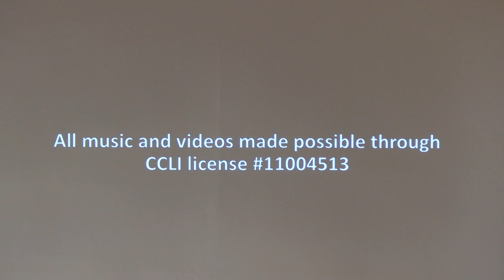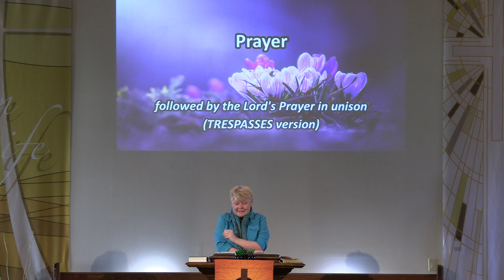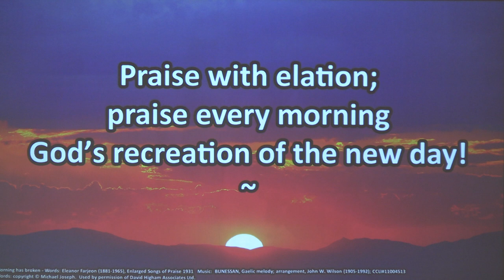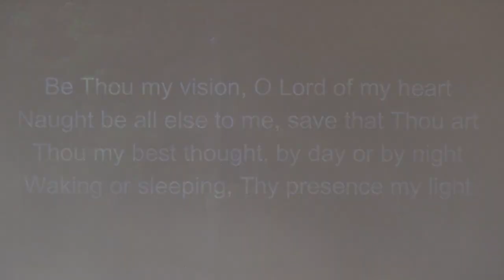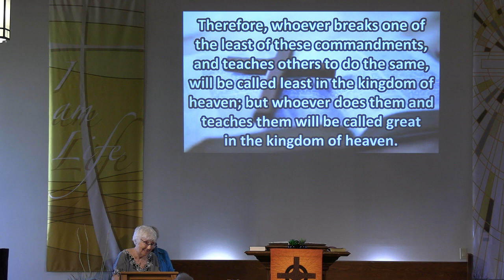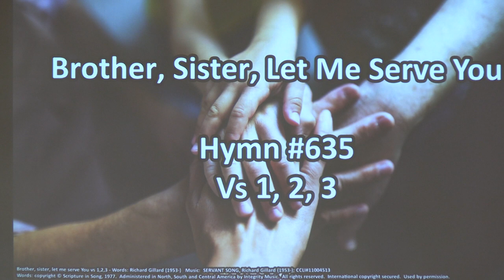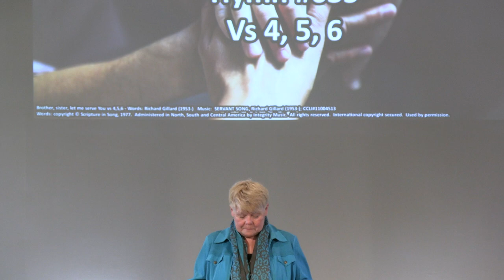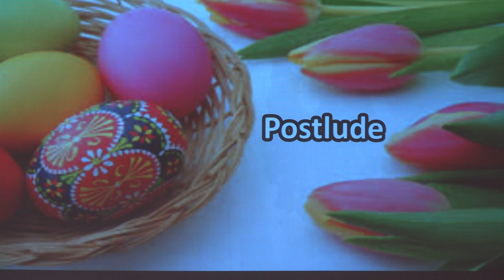April 7th - Guest preacher, Rev. Jane Swatridge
This week, Rev. Heather and Rev. Jane Swatridge of Knox Port Carling & Zion Torrance participate in a "pulpit swap" with Jane preaching HERE and Heather preaching THERE.
Jane's message is called Who We Are and is based on Matthew 5:13-20.